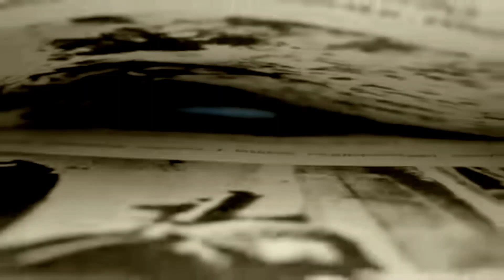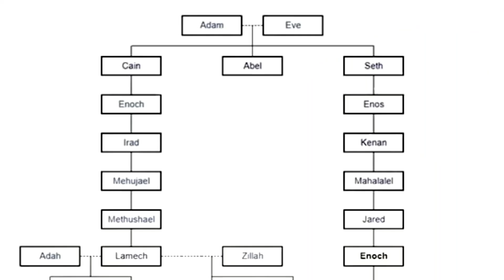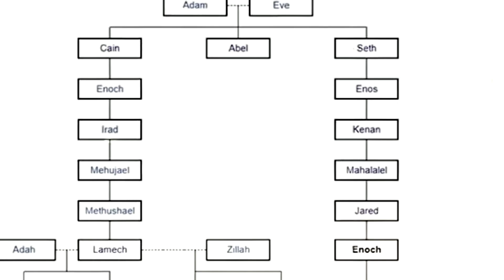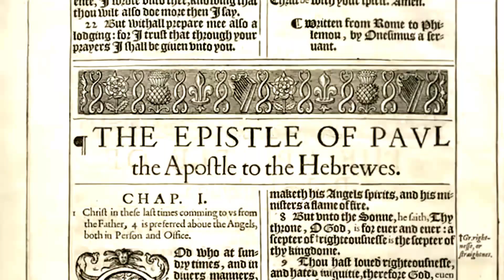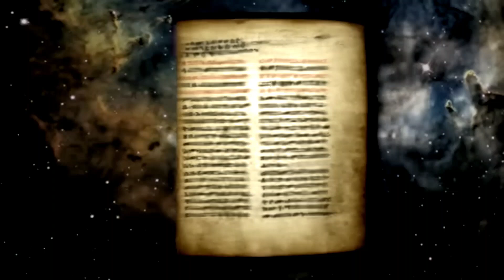2000 YEARS AGO HE WALKS INTO HEAVEN ALIVE.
He walks with God in faithfulness and God and he walks into heaven without experiencing death.